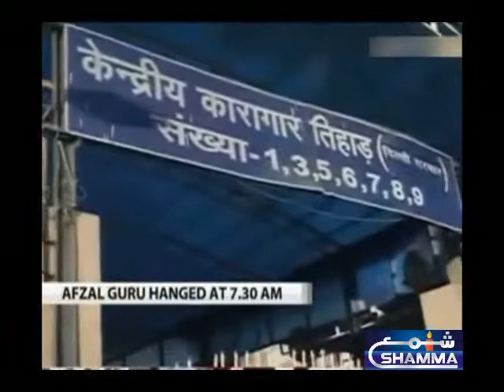WORLD ALL DAY HEADLINE & NEWS 9-2-2018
SHAMMA NEWS